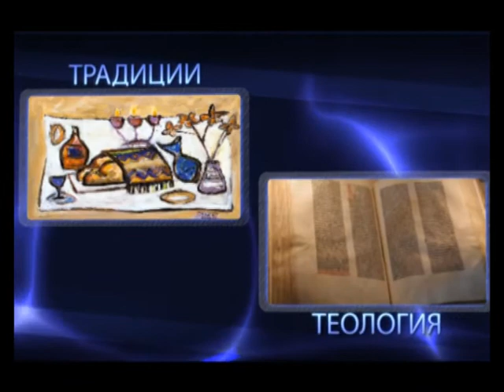МЕБИ Ян Дэнхардер "Самоопределение и призвание" 4 урок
Ян Дэнхардер "Самоопределение и призвание"  4 урок